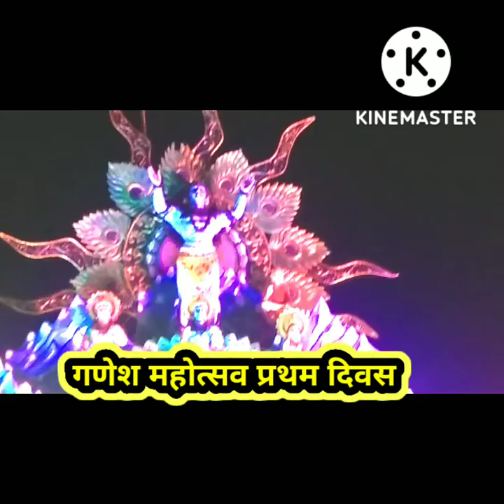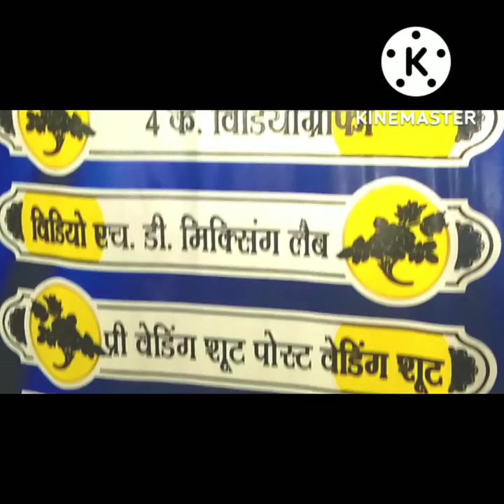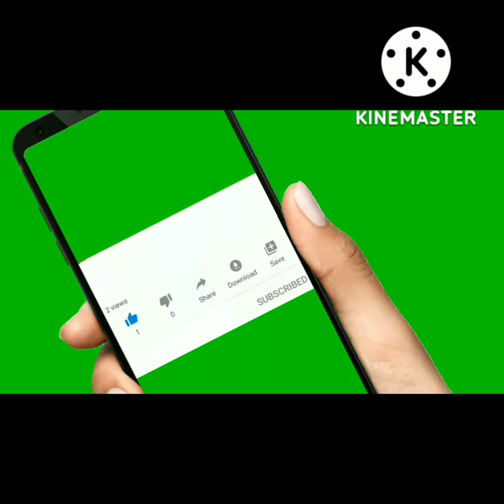गणेश महोत्सव कछौना।। 2022 ।। पार्ट-2 ।। कछौना के महाराजा।। श्री गणपति महाराज।। # sumit vlogs#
sumit vlogs#

Kachhauna ke Maharaja Shri Ganpati Maharaj

11वा गणेश महोत्सव बालामऊ कछौना हरदोई

# कछौना गणेश महोत्सव 2022

बालामऊ गणेश महोत्सव 2022

Link of My First video Mahotsav